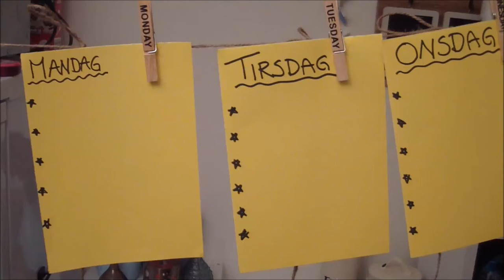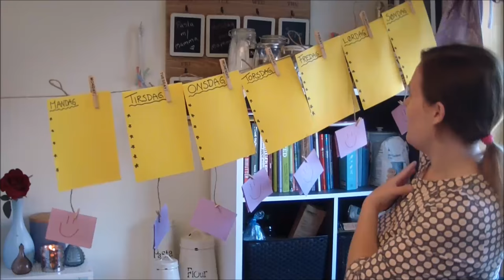August bloggserie | DIY leksehjelp + giveaway fra Personligalmanakk.com (avsluttet)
VIKTIG! ÅPNE FOR MER INFO

Vinneren ble Cassandrawm :)

Vi er så heldige at Personligalmanakk vil dele ut en planlegger til en av dere. Vi er så takknemlige :) Følg Personligalmanakk dere også:

1. Du må gå på skolen for å vinne. Spiller ingen rolle hvilken klasse du går i.
2. For å melde deg på må du kommentere på denne videoen - Skriv alderen din, og hva en av belønningene dine hadde vært :)